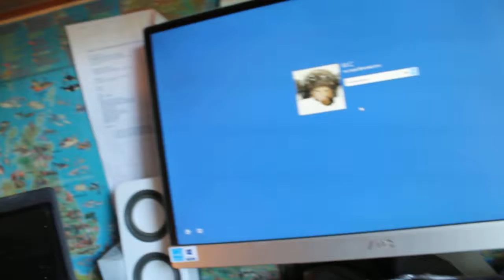evo 212x first time running on i5 4690